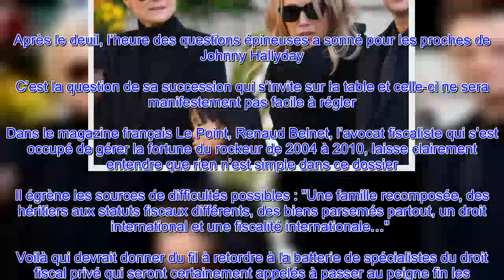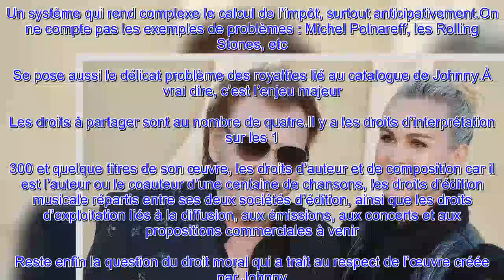L’épineux dossier de l'héritage de Johnny Hallyday